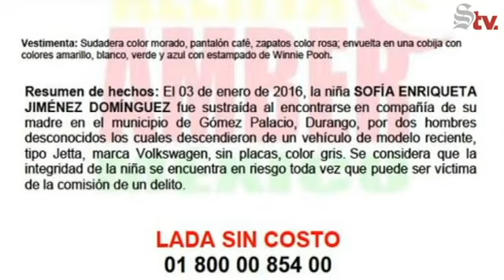Le arrebatan a su bebé en Gómez Palacio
Fue arrebatada a su madre por dos sujetos que viajaban en un Jetta color gris.